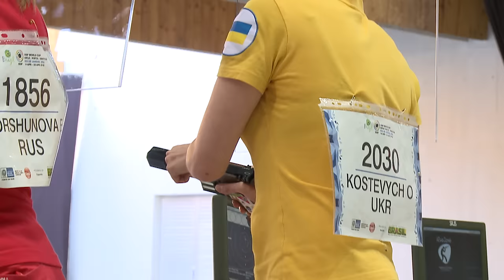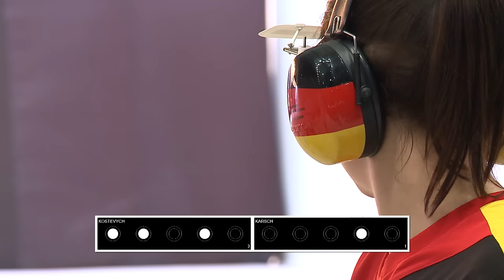25m Pistol Women Final - 2016 ISSF World Cup in all events in Rio de Janeiro (BRA)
The Gold and the Silver medallist of the Air Pistol Women, Ukraine's Olena Kostevych and Bulgaria's Antoaneta Boneva, met again in the 25m Pistol event, joined, among the others finalists, by Boneva's teammate Maria Grozdeva, President of the Bulgarian Shooting Union.